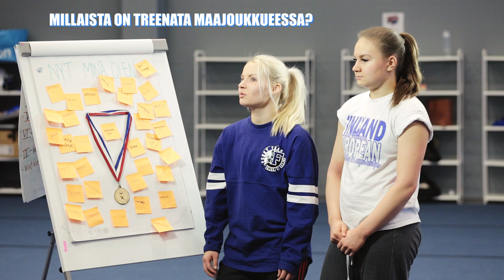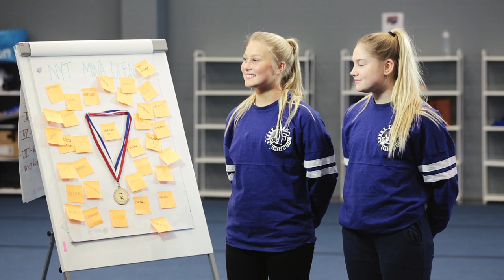Naisten cheermaajoukkue 2016 osa 1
Naisten cheermaajoukkue valmistautuu huhtikuussa 2016 järjestettäviin cheerleadingin MM-kilpailuihin! Seuraa joukkueen matkaa kohti MM-kilpailuja blogista